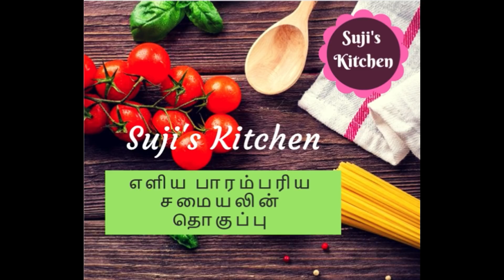கலர் மாறுதா? கெட்டுபோகுதா?? இப்படி செய்துபாருங்க|| How to preserve ginger garlic paste for months